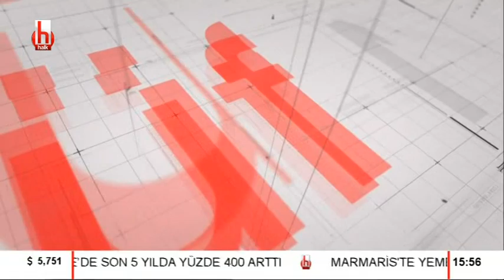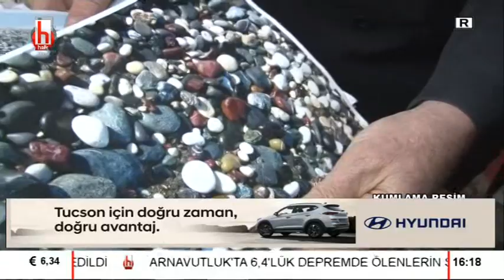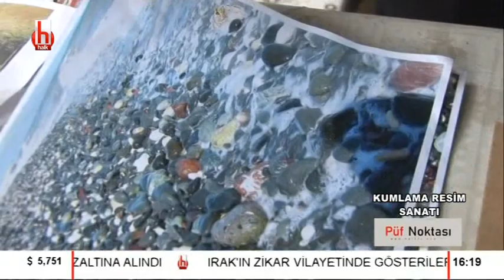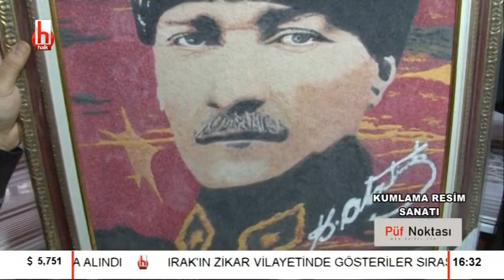Kumlama Resim Sanatı / Püf Noktası - 30 Kasım